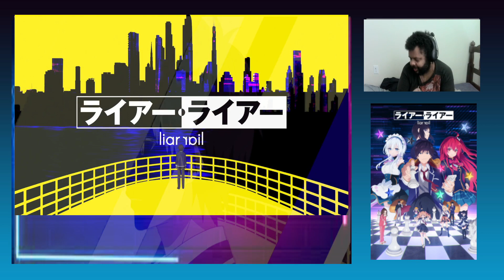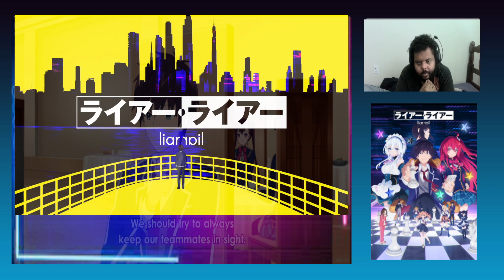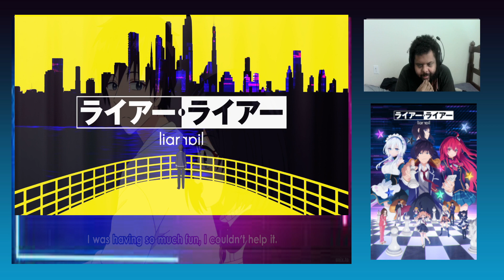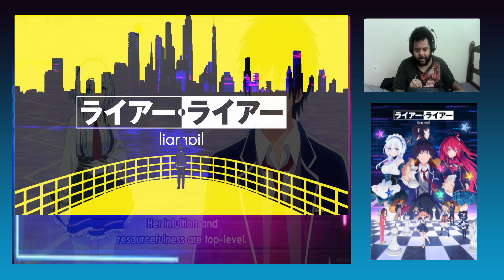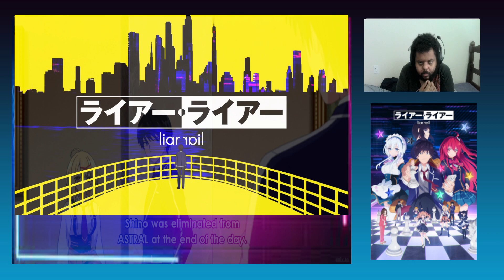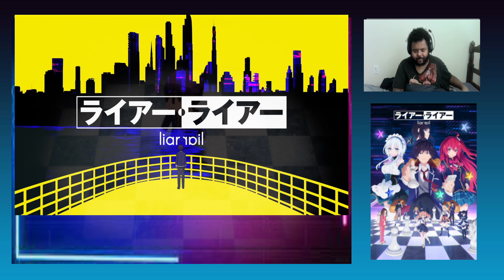Facing Off and Flushing Out | Liar Liar Episode 9 Reaction